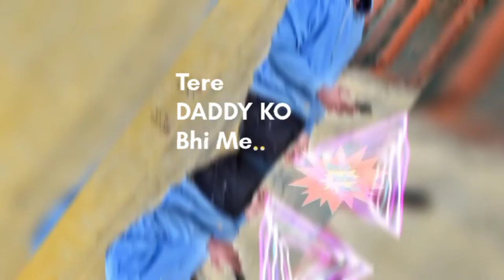Jack - Tujhse milne ( Lyrical video )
( Official Lyrical Video )

Prod. by - Rhymer -37
Artist - Jack
Lyrics - Jack
Composition / Arrenged By - Rhymer - 37 , Jack